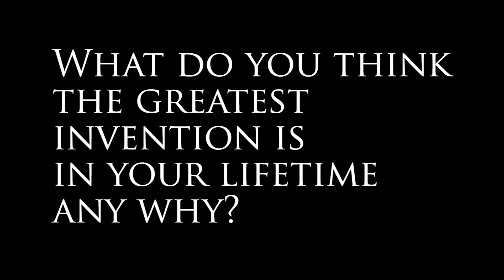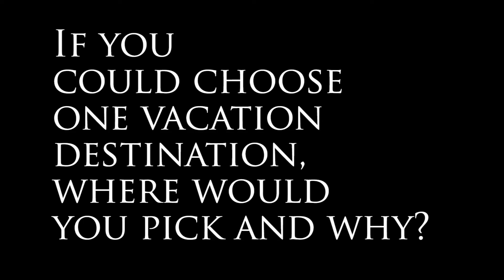Rep. Tom Dent's legislative update | Jan. 19, 2015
Visit Rep.